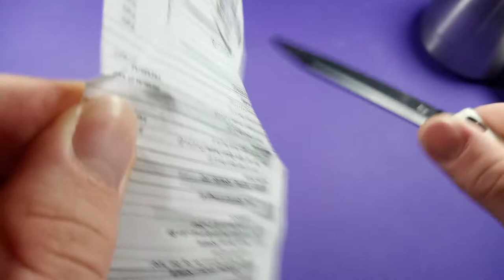A Look at the Bestech Texel - Folding Knife - overview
A quick look at the Bestech Texel - Folding Knife
-(Fallow me on instagram @damascus_the_fox)-